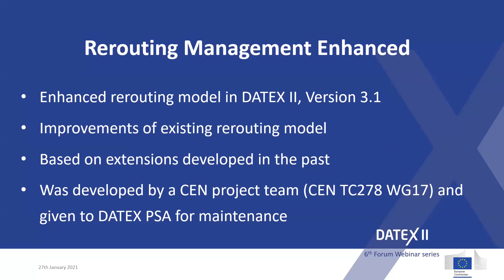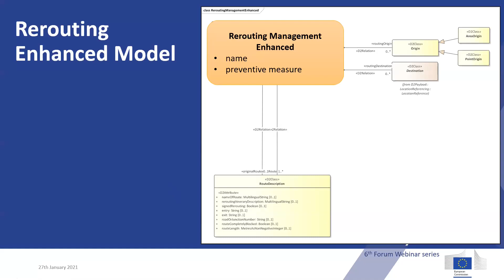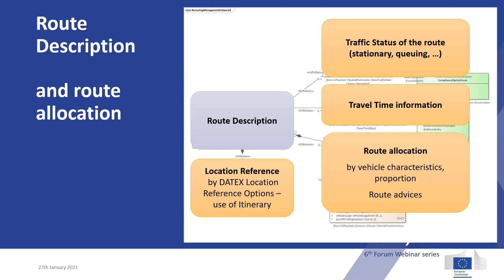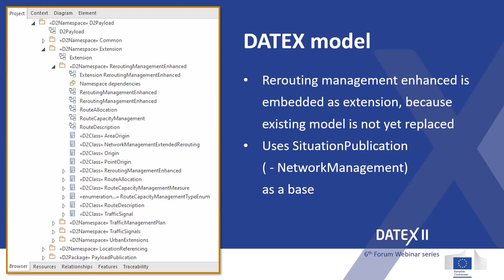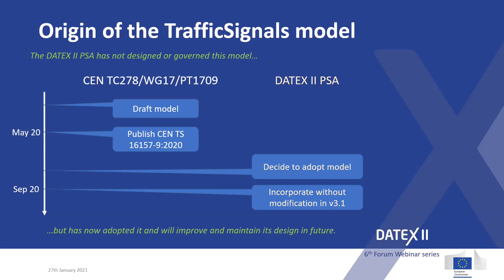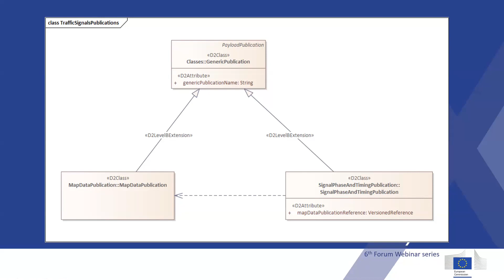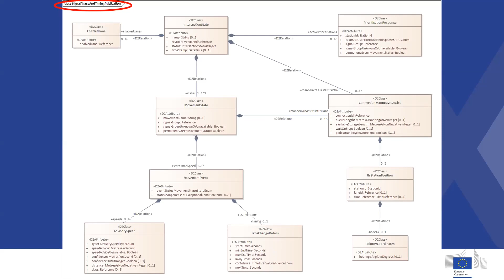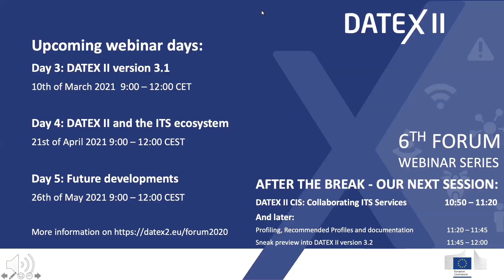New Content Models in Version 3.1 Aiming at Urban Context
6th Forum Webinar Series
2nd Webinar - 27th January 2021
Sharing Achievements